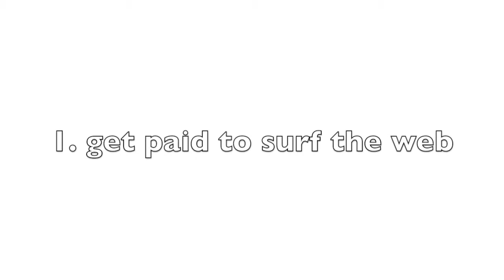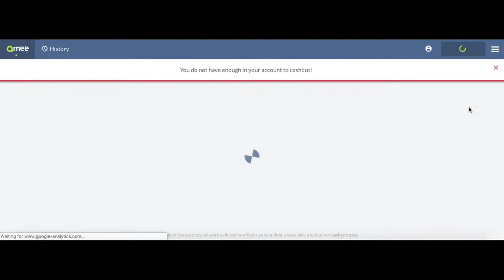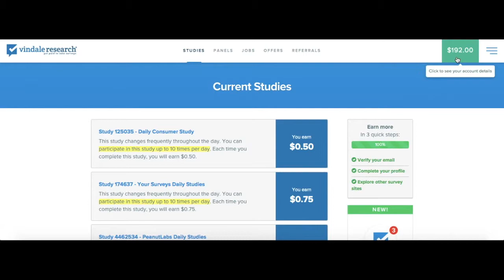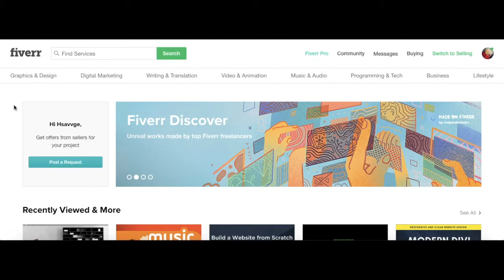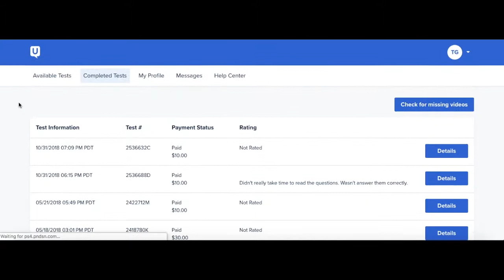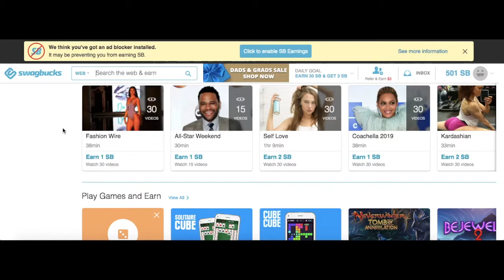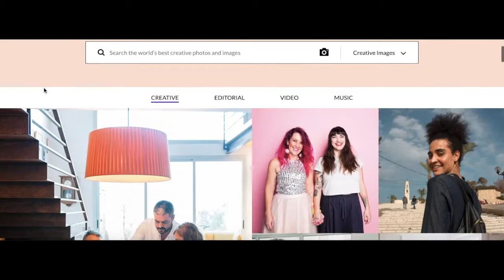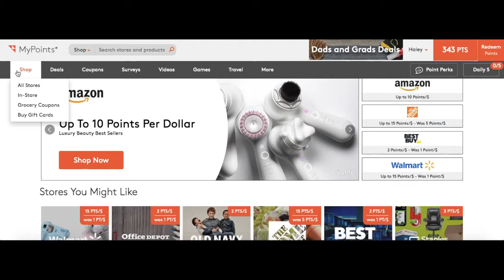10 ways to make money online FAST (Guaranteed)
Here is a list of 10 different websites you can use to make money online fast if you are in a pinch. We've all been there and I know how it feels to need money quickly so hope some of these tips can help you out.